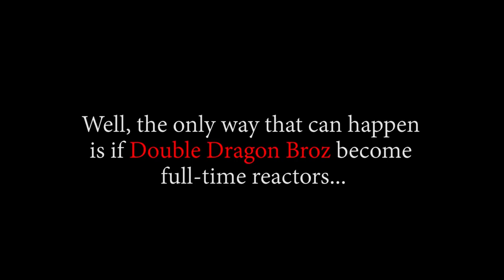PICAAAA!! OP - Episode 684, 685 | Reaction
Title: PICAAAA!! OP - Episode 684, 685 | Reaction